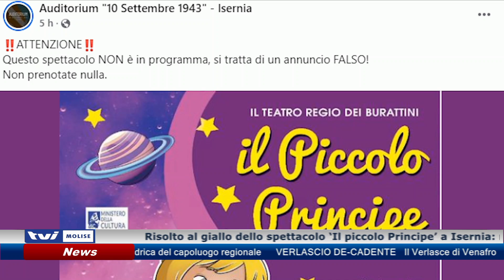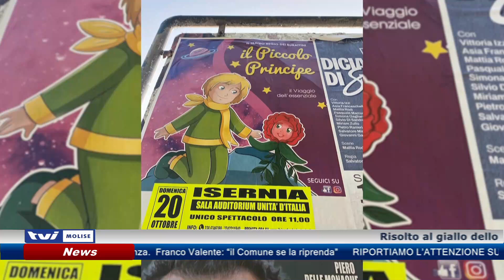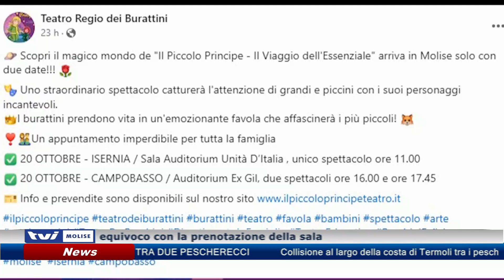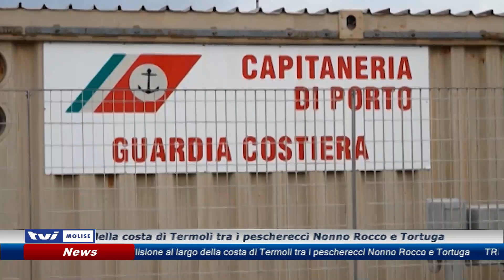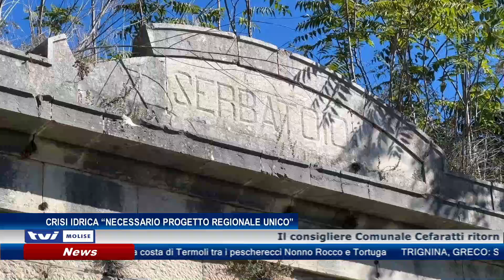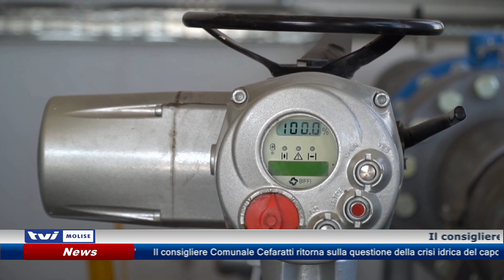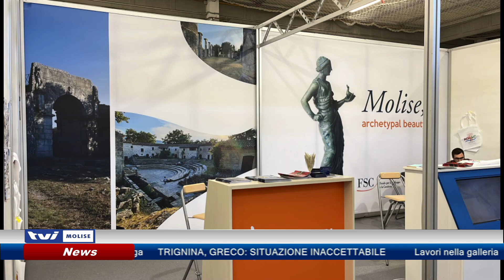𝗘𝗗𝗜𝗭𝗜𝗢𝗡𝗘 𝗗𝗘𝗟𝗟𝗘 𝟭𝟯:𝟯𝟬 𝗗𝗘𝗟 𝟭𝟲 𝗢𝗧𝗧𝗢𝗕𝗥𝗘 𝟮𝟬𝟮𝟰